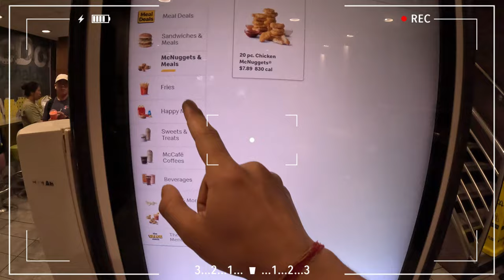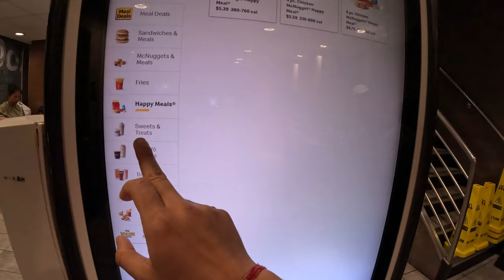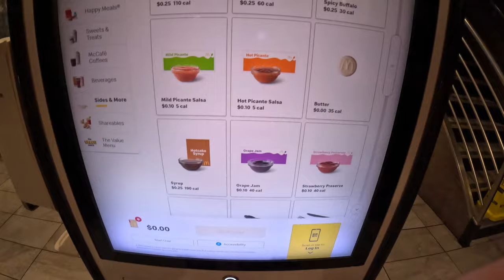Whyyyyy!! USA McDonald's is not for Vegetarians. Indian vs USA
In this video i am going to tell you about reality of USA McDonald's.
They dont have any vegetarian option in their menu.